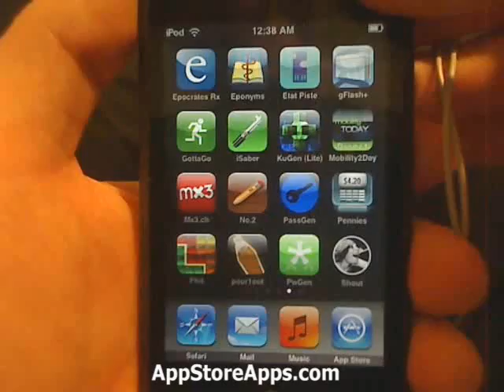iPhone App Store - iSaber